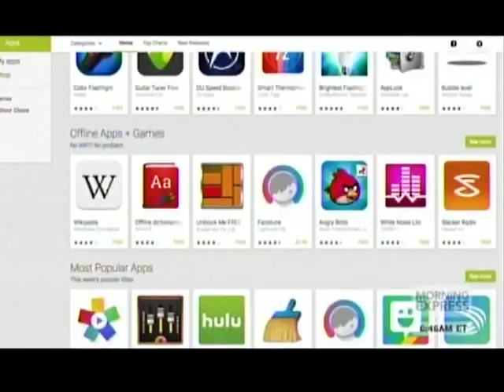Robin Meade in tall black boots - 5-Feb-2015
Morning Express With Robin Meade - Feb. 5, 2015